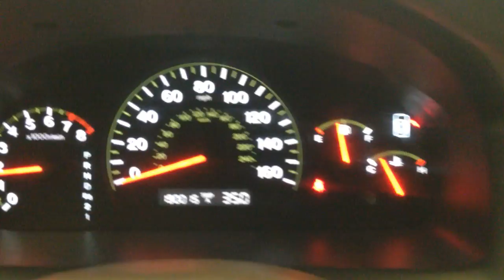CC8239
2005 ACCORD 3.0 ENGINE